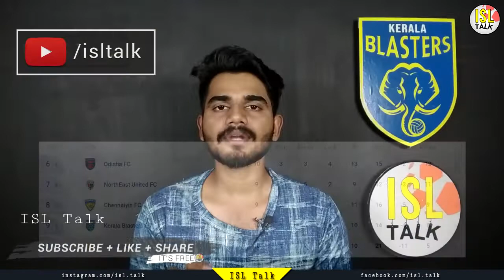Indian Super League Clubs Player Wishlist In January Transfer Window | Part 3 | Malayalam | ISL Talk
ISL Talk - Let's Talk Sports

Indian Super League Clubs Player Wishlist In January Transfer Window part 3

Channel for ISL Possible lineup, formation, analysis, and review of the matches.